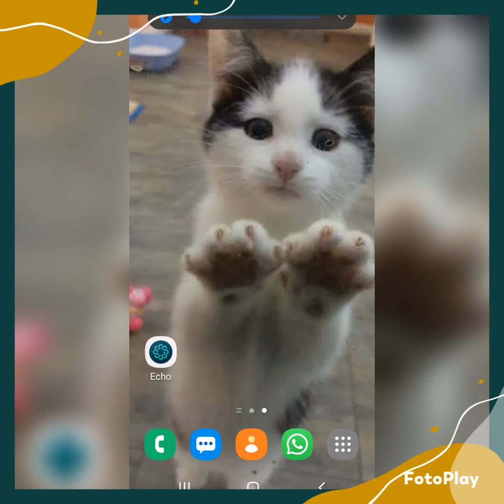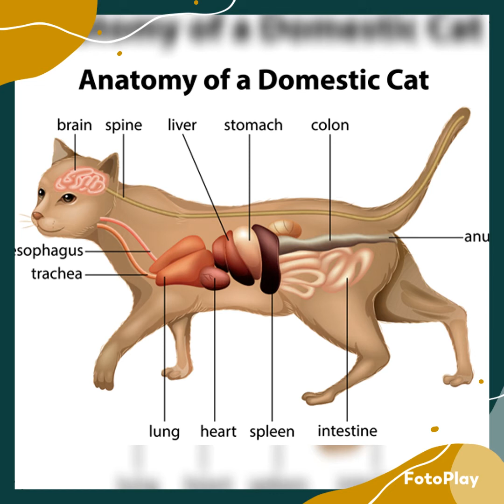Billy diagnosed with Cancer 100521